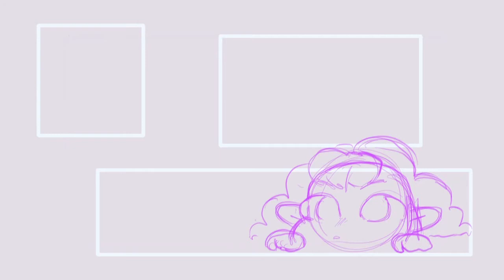WIP | ☜(ﾟヮﾟ☜) | Renee Animation meme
A. WIP, a wip that has to stay a wip cause my back is try and my hands has cramps, may bee in a next life. If curious the character in this animation is one of my original character. She's a spider named Atropa Danna. which is pronounced A - tro - pa  Da - nna